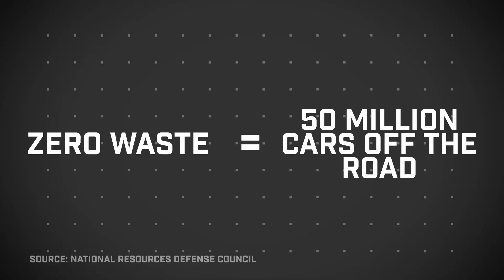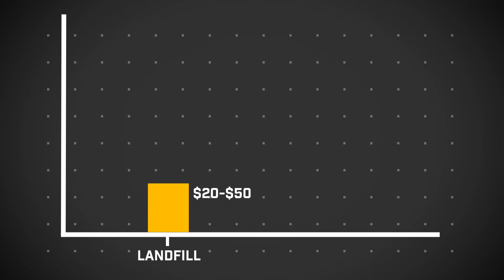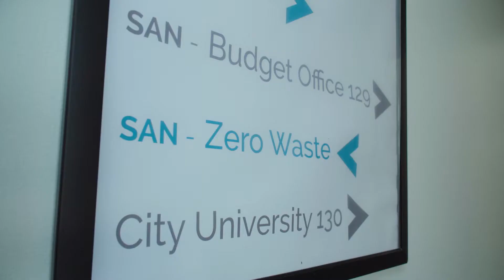Does Recycling Work?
No more trash in landfills. Cities across America are pushing programs to accomplish that. It's called "zero waste."

But is it possible to stop making trash?

There's no question that recycling is good for the earth. According to an estimate by the National Resources Defense Council, getting to zero waste in the U.S. would cut greenhouse gases as much as taking 50 million cars off the road.

"We need to make a concerted effort to recycle," says Rick Gavos. Hes a Verify viewer in Dallas and hardcore recycler. He's also fascinated by the idea of zero waste, so I took him along to be my guest reporter.